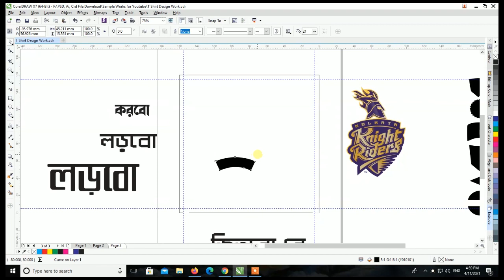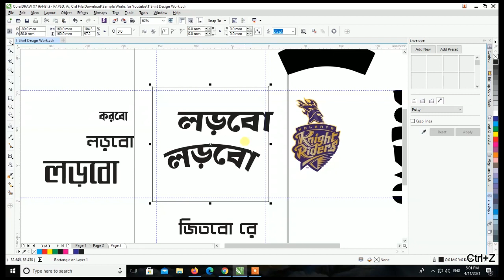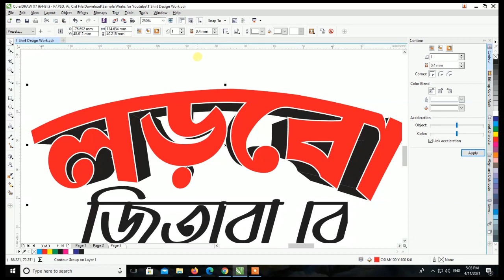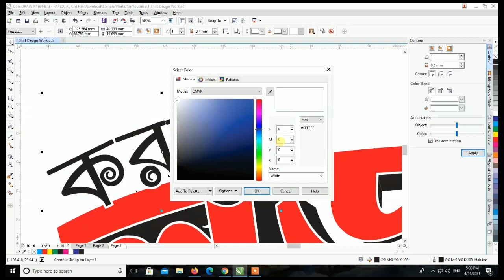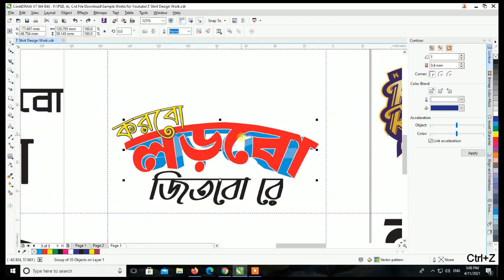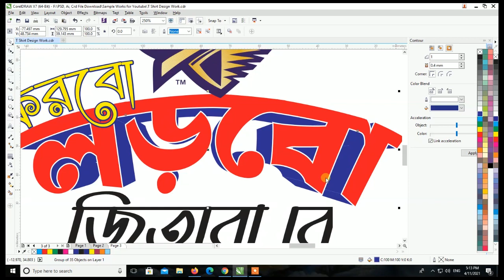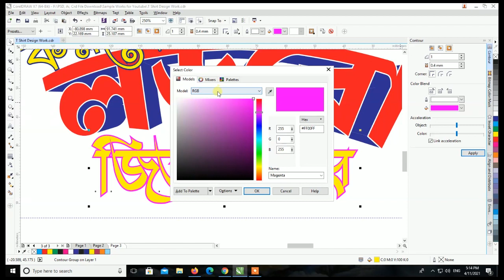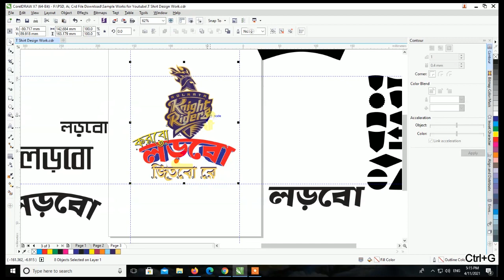Kolkata Knight Riders ( KKR ) T-Shirt Design 2021 ll IPL 2021 ll